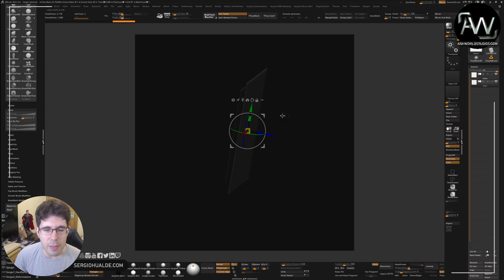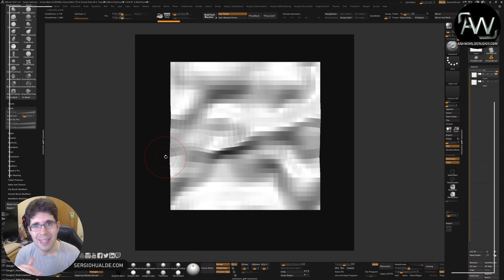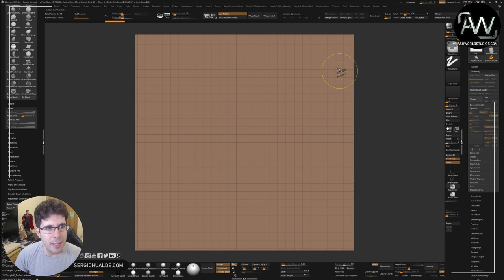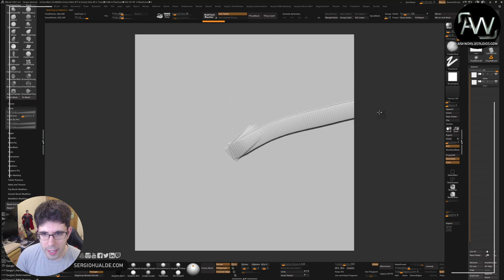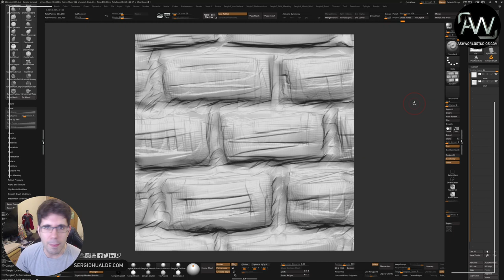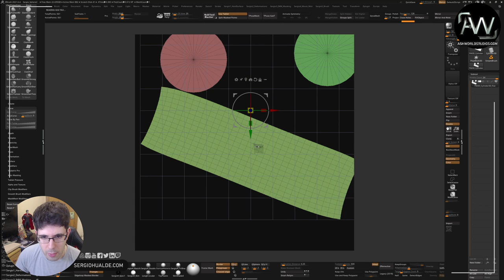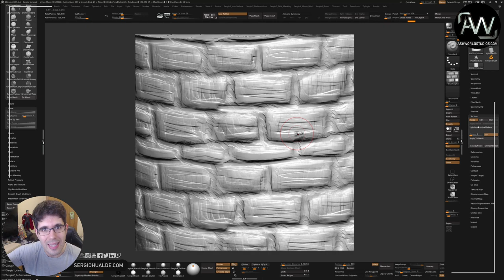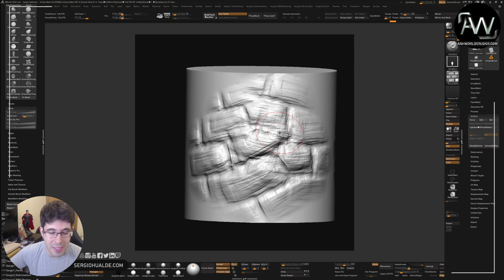Tutorial Zbrush en Español #56 | TILEABLE TEXTURE - Como crear texturas tileables 1